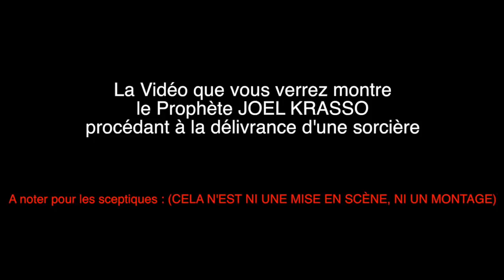Casarhema, Au travers du Prophète Joel Krasso voici une oeuvre du Saint Esprit